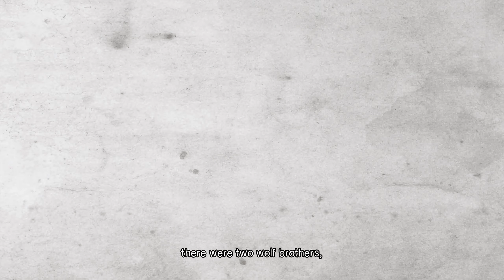LIFE IS STRANGE 2 - Previously On Life Is Strange 2 - Episode 1-2 2019 (PC, PS4 & XB1) HD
Episode 2 launches next week! Watch this recap to remind yourself of what happened previously!